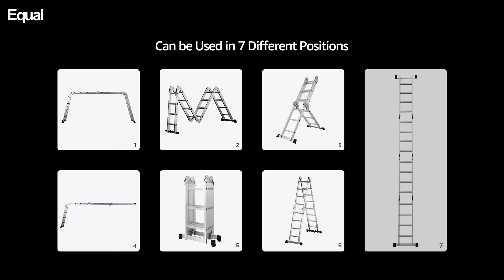Ladder 7 In 1 Multi-Purpose Extension Ladders Aluminium Step Ladder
The folding ladder meets or exceeds all SGS EN131 standards. It’s made of aviation-grade aluminum with double-thickness tubed corners designed to enhance safety and stability, giving this ladder a maximum weight load up to 150kg . The external aluminum thickness is up to 2mm, thickened aluminum ladder is your safe defender.

Multi-position ladder easily converts to an A-frame Ladder, Extension Ladder, 90° Ladder, Wall Ladder, and Scaffold to meet your different height requirements and working needs. The ladder can be extended to 15ft and easily reach up the roof. It’s only 3.75ft tall when fully folded, convenient to store and carry.

The Safety Joint Locks are made of 100% hardened high-strength steel, the size is larger than traditional ladder joints, and the load capacity and durability are three times higher than smaller joints. The JOINT LOCK design makes it convenient to fold and unfold the extension ladder.

The bars of this ladder have a large sturdy base for better balance. Slip-resistant rubber feet are installed at the bottom of each stabilizer bar kit to ensure a firm grip on all floor surfaces. All rungs are designed to be anti-slip with an anti-skid pattern.

1.
2.
3.
4.
5.
6.
7.
8.
9.
10.
11.
12.
13.
14.
15.
16.
17.
18.
19.
20.